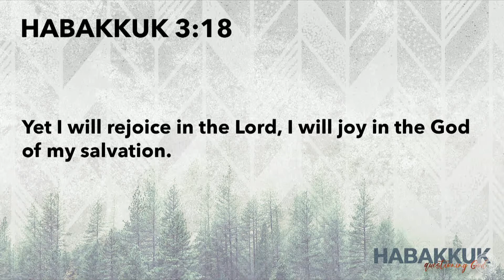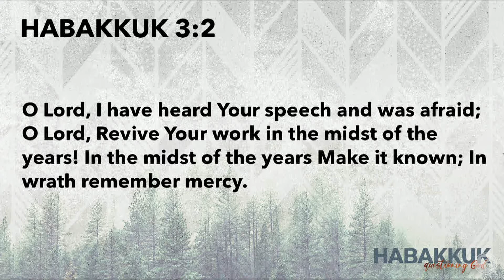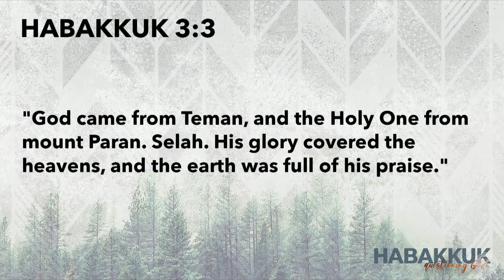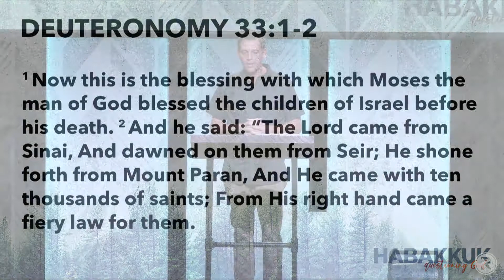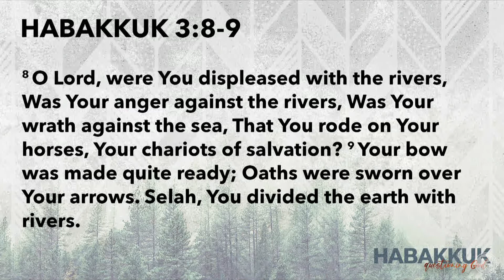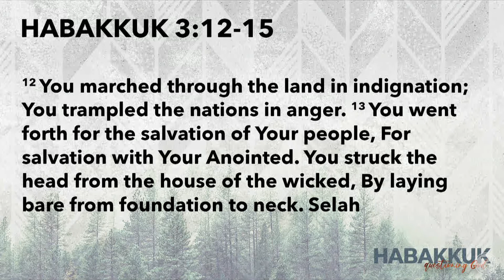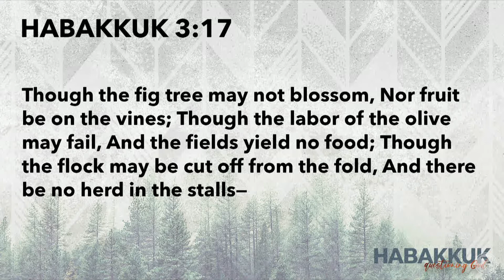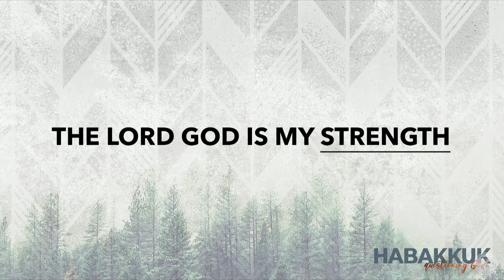HABAKKUK: YET I WILL REJOICE (Habakkuk 3:3-19)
December 1, 2019 - Heath Burris